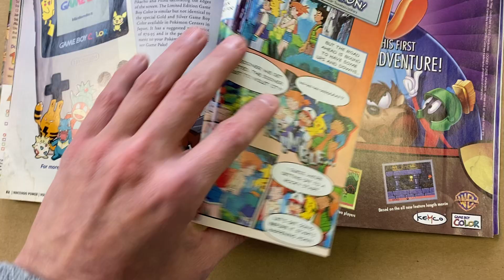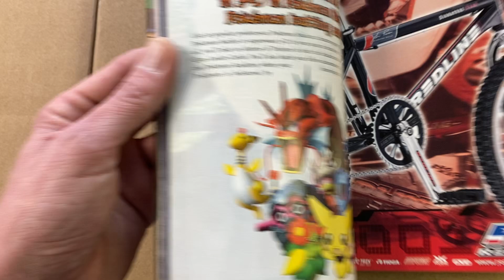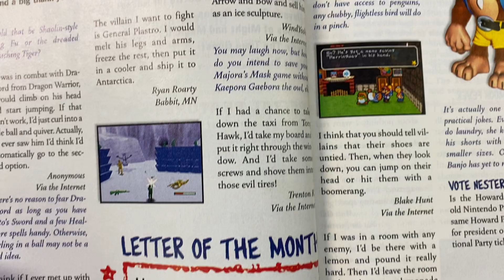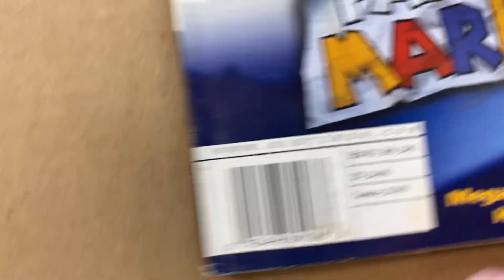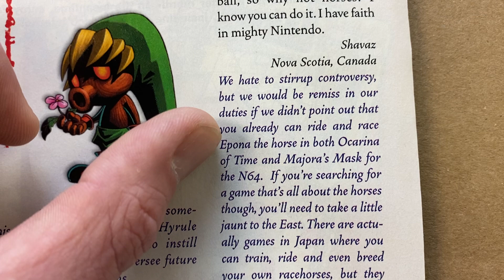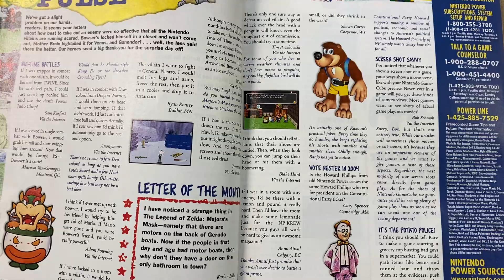Nintendo Power - letters to the editor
Found something cool while flipping through an old Nintendo Power magazine. Wait till you see some of the letters kids would submit to the magazine... Did you used to read Nintendo Power magazines?